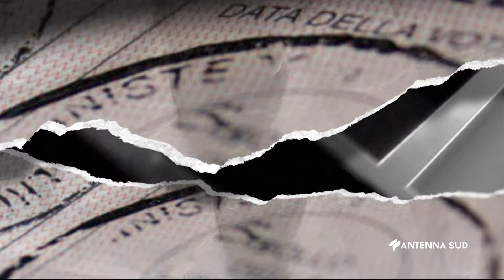5 MAGGIO 2024 - SPECIALE LABIRINTI - FACCIA A FACCIA CON GIUSEPPE CONTE, PRESIDENTE M5S